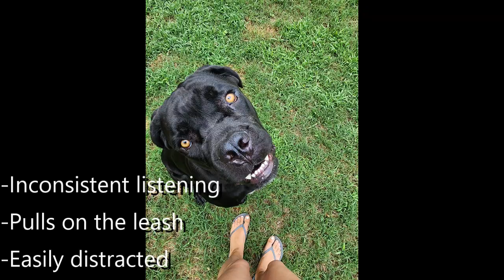Samson | 9 Month Old Cane Corso | Off Leash Cane Corso Training, Georgia